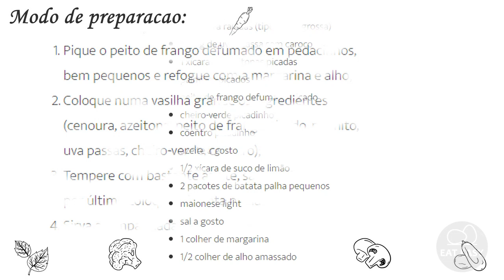SALPICÃO DE NATAL LIGHT